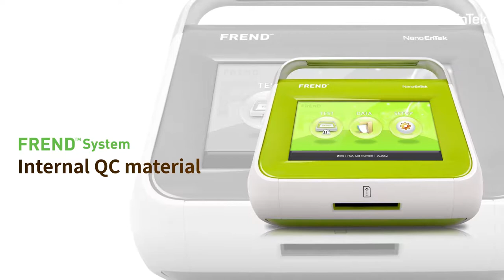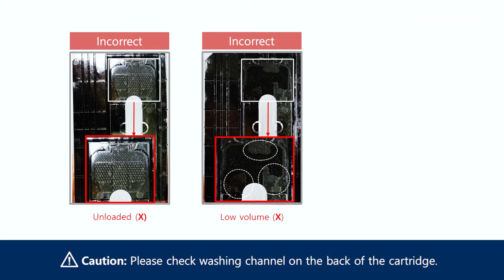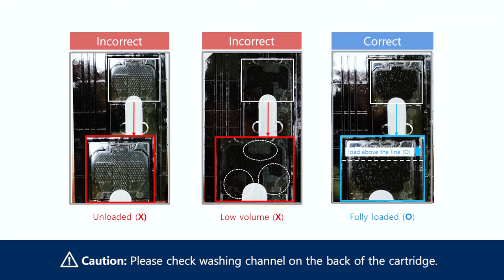FREND System_Internal QC material